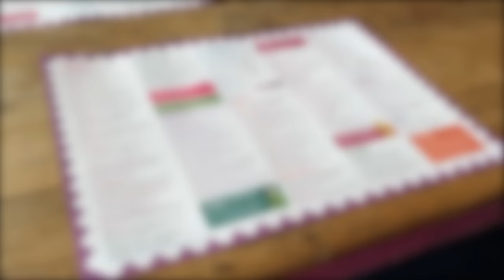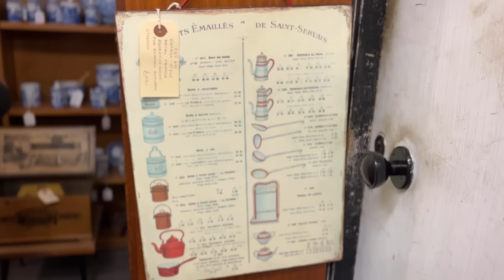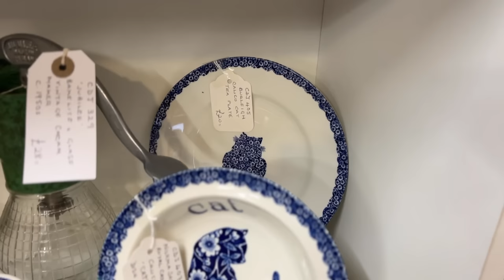1800年代のアンティークが沢山🇬🇧藁葺き屋根の素敵なお店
チャネル登録、👍、コメントなど、とても励みになります。どうぞよろしくお願い致します😊
サフォークの外観も素敵なアンティークショップ。古い食器が沢山、とうとう理想のお皿が見つかりました！少し遠いですが行く価値アリのお店。敷地内に他にもお店があります。

Risby Barn Antique Centre
South St, Risby, Bury Saint Edmunds IP28 6QU
月〜土: 10am - 5pm
日: 10pm - 4.30pm

00:00~ イントロ
01:11~ ドライブ
01:38~ カフェ Edmundo Lounge, 28 Cornhill, Bury Saint Edmunds IP33 1DY
02:21~ ショップ
15:56~ 本日の購入品
16:35~ 料理教室の様子
17:01~ アップルダンプリング

アップルダンプリング(4人分)
　ショートクラストペイストリー
-薄力粉---200g
-塩---小さじ1/4
-粉糖---大さじ2
-無塩バター---100g(1cm角に切り、使う直前まで冷蔵庫で冷たくしておく)
-卵(M)---2/3個
-レモン汁---小さじ1/2
-冷水---大さじ1

　フィリング
-ブラムリーアップル(小)---4個
-サルタナレーズン---大さじ4
-デメララシュガー---大さじ4
-溶き卵---大さじ1

*焼く前にオーブンを200℃ / 180℃ ファン付き / ガスマーク6に温めておく

ーショートクラストペイストリー
1.ボウルに薄力粉、塩、粉糖をふるって入れ、バターを加える。手で揉み込んでサラサラの状態にする。
2.卵、レモン汁、冷水をよく混ぜて、1.に加える。ゴムベラでさっくりと混ぜて、ひとまとめにし、ラップに包んで冷蔵庫で1時間ほどねかせる。

3.りんごの皮を剥き、芯を抜く。
4.ねかせたペイストリー生地を4等分し、それぞれを丸める。りんごが包める直径20cm程度に麺棒で伸ばす。中央にりんごを置き、芯の部分にサルタナレーズンとデメララシュガーを入れる。ひだを作りながらりんごを包む。余分は切り取っておく。
5.余分を伸ばして葉っぱを作り飾る。溶き卵を表面に塗り、フォークで表面を軽く突き刺す。
6.温めたオーブンで35〜40分程度焼く。できるだけ温かいうちにどうぞ。

Postcard from June - Magnus Ludvigsson
How Easy It Would Be (Instrumental Version) - Niklas Gabrielsson with Martin Landstrom & His Orchestra
Vilan - Bladverk Band
Util Paisagem (Instrumental Version) - Clara Mendes
Theme for Ruth - Bladverk Band
Night Wish - Wendy Marcini